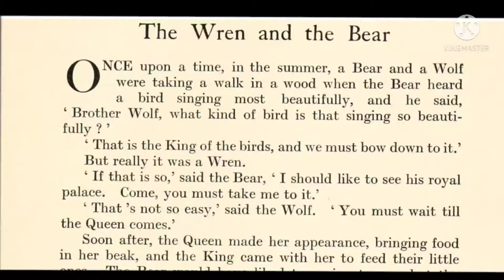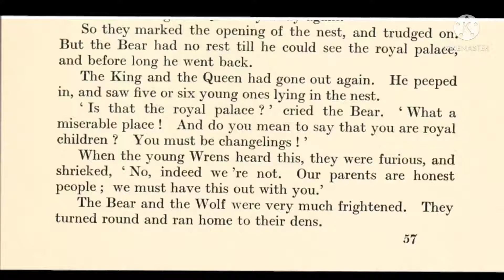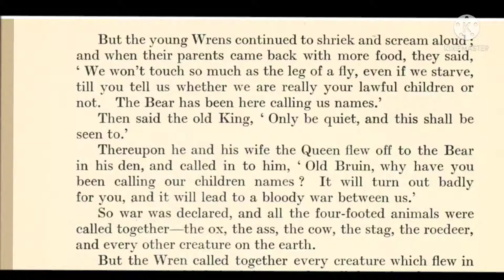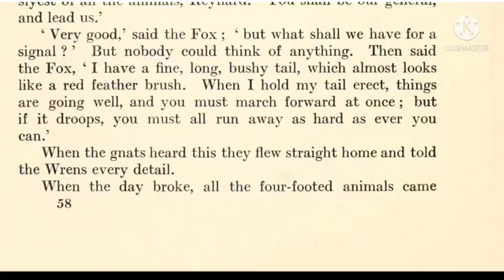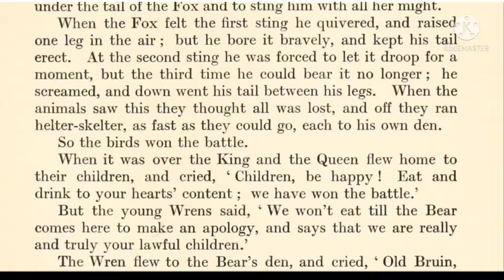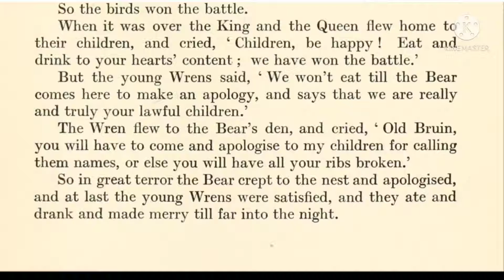Read Aloud Series13-Fairy Tales of the Brother's Grim-Story 11-The Wren and the Bear